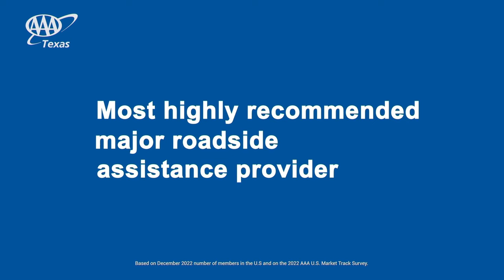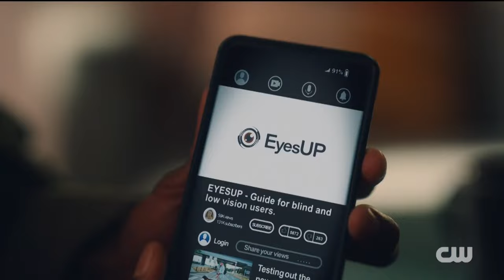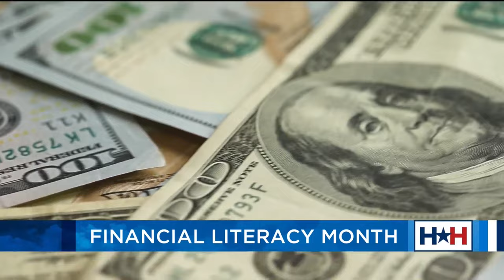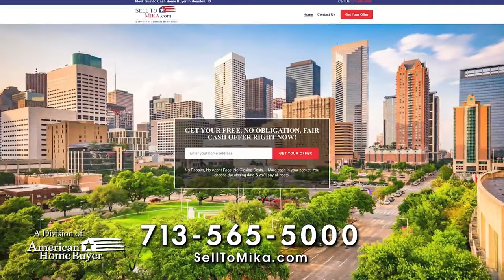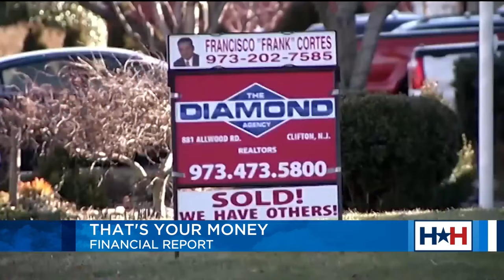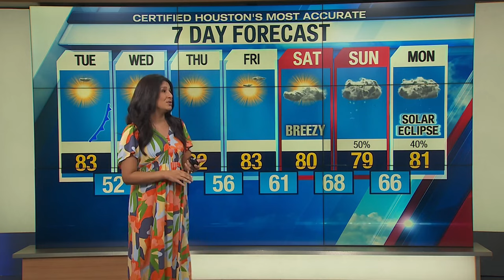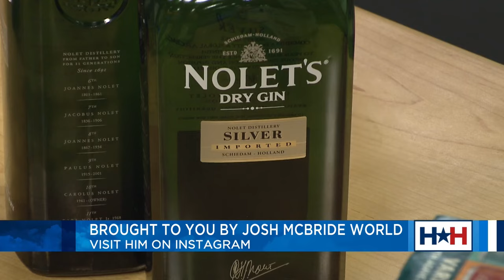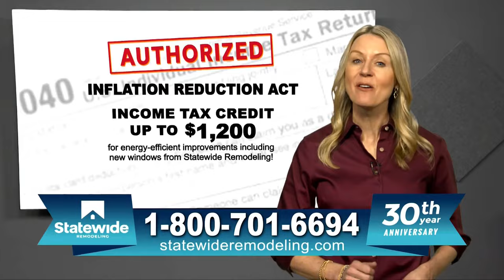Live with 'Sight Unseen' Cast, Top Spring Products, Eclipse Forecast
Sight Unseen follows Tess Avery (Dolly Lewis), a top homicide detective who is forced to quit the job she loves after an incident in the field nearly results in her partner, Jake Campbell (Daniel Gillies), being killed, leading to her ultimately being diagnosed as clinically blind.